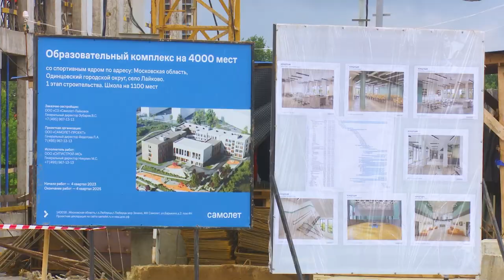Строительство школы в Лайково в самом разгаре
В Лайково стремительными темпами возводят здание будущей школы. Ход работ проверил глава округа Андрей Иванов. О результатах инспекции – расскажем.